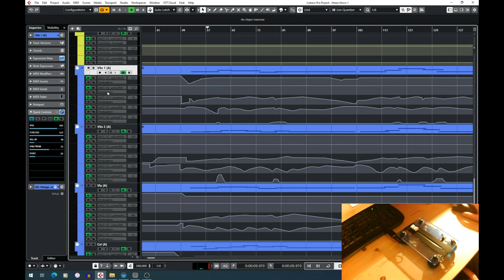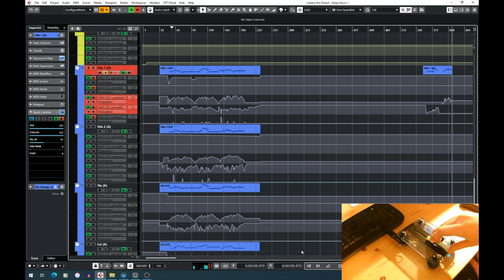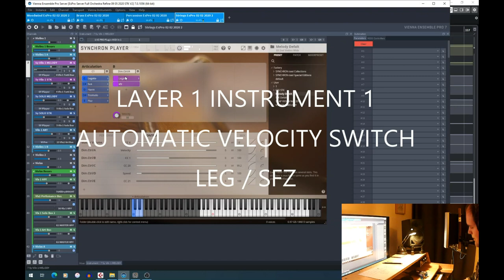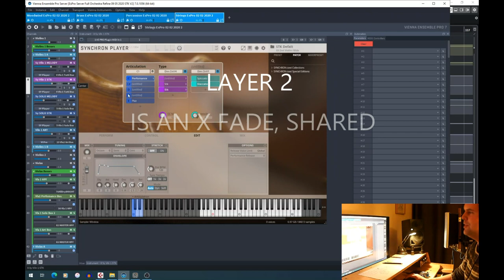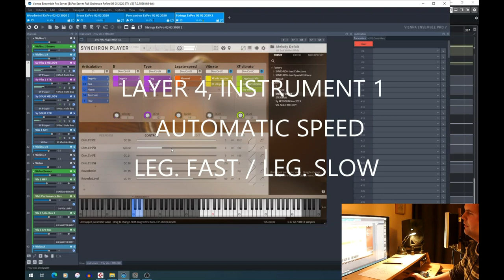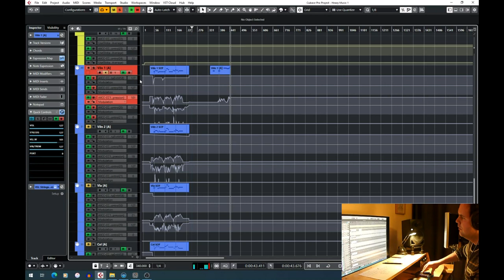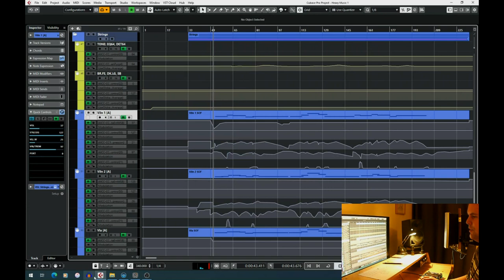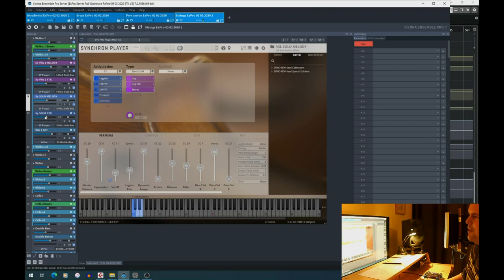The Magic Controller: Custom Vienna String Sound - by Robert Singer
Robert Singer shares how he is using the Synchron Player with his "Magic Controller" which provides access to 5 musical parameters he is using all the time. Get inspired by a different approach, the Synchron Player Software is a powerful tool that can adapt to all kinds of workflows.

00:00 Introduction
00:11 Overview
00:36 Part 1: The Magic Controller
04:46 Part 2:  The Cells (Slot Organisation)
13:21 Part 3: Ensembles & Soloists